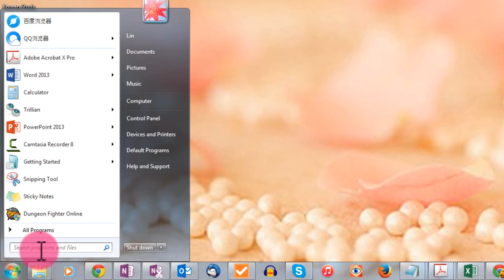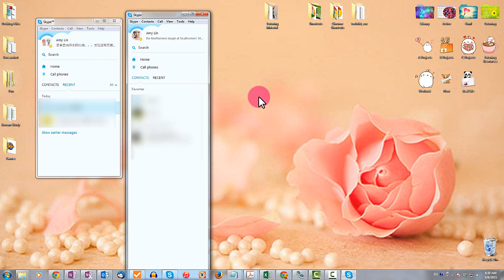How to Run Multiple Skype Accounts on Windows 7 - Tutorial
If you need to run more than one Skype on Windows 7 64-bit OS, this tutorial is for you!

If you only need to do this every now and then, then you can just use the Run function with the following command:
"C:\Program Files (x86)\Skype\Phone\Skype.exe" /secondary

Note that the command pathway might be different if you have changed your installation folder and/or you are running a different operating systems.

If you have to run multiple Skype accounts, then it might be easier to just create a shortcut.

[ Video Information ]
Screen recording: Camtasia Studio
Voice over recorder: Blue Yeti Microphone